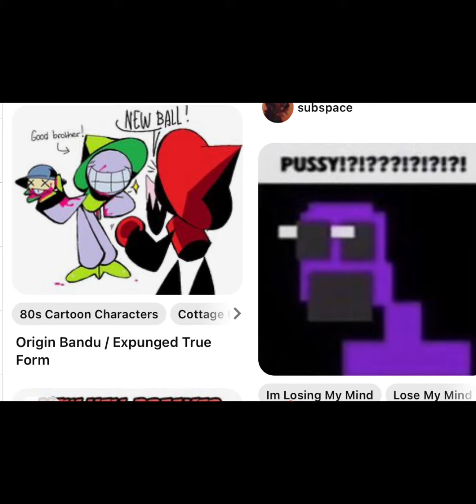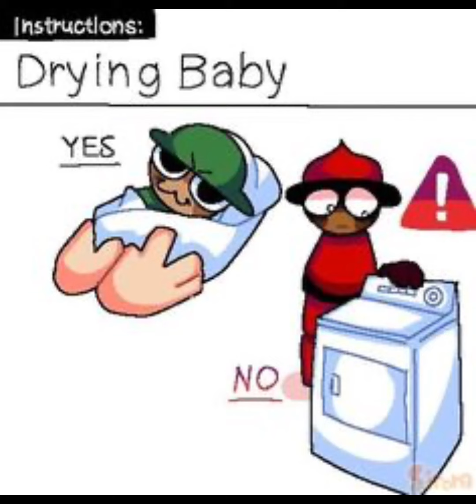DAVE AND BAMBI CURSED IMAGES Part 2